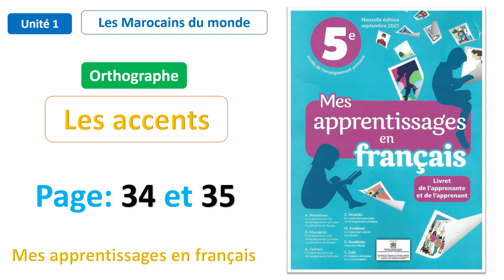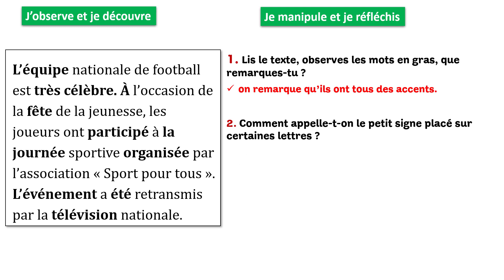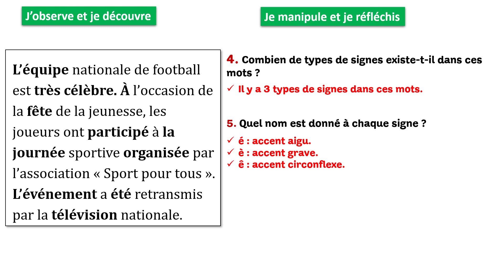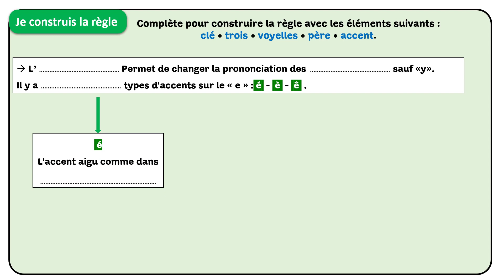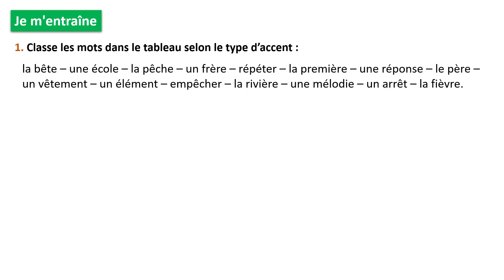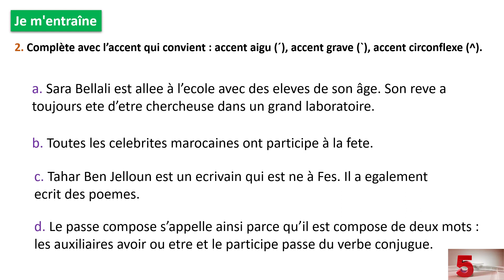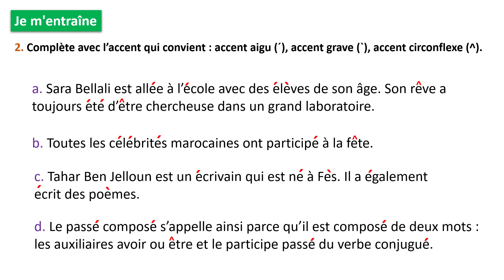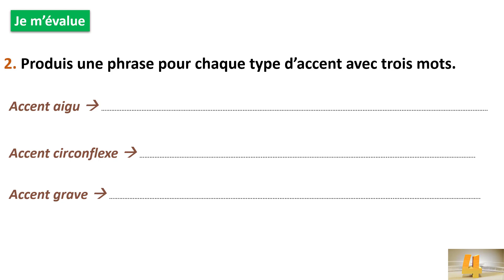Orthographe : Les accents / Unité 1 / Page: 34 et 35 / Mes apprentissages en français 5AP